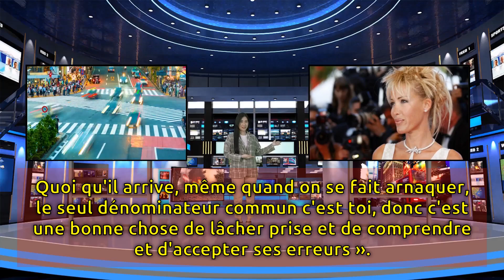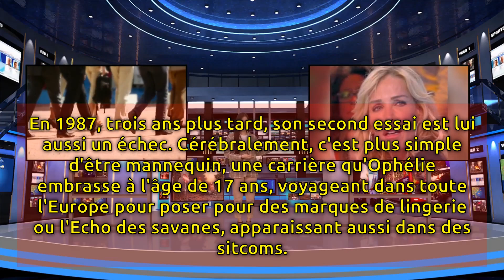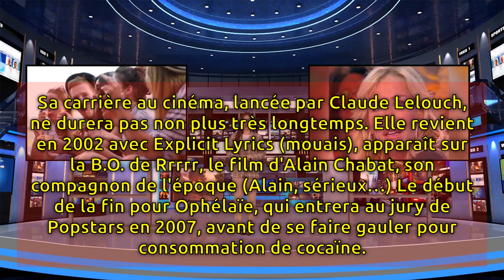Ophélie Winter, la chanteuse de 45 ans est sous le choc : elle vient de vivre un nouveau coup dur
♫ Ophélie Winter, la chanteuse de 45 ans est sous le choc : elle vient de vivre un nouveau coup dur | France 24h